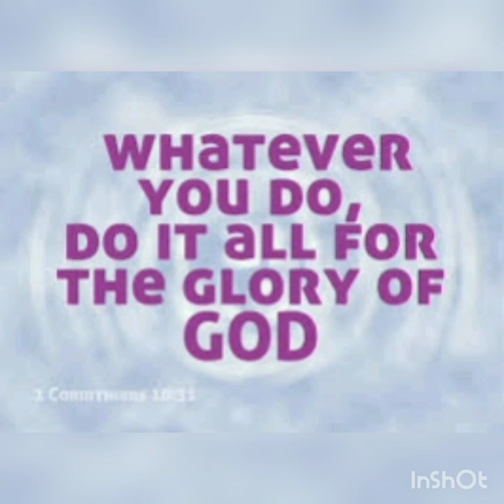Alalahanin natin Ang Dios sa lahat ng ating Ginagawa.How to Glorify God in Our Daily Life ❤️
Always Be thankful to God in every Circumstances 🙏💖 Happy ❤️ Smile always...